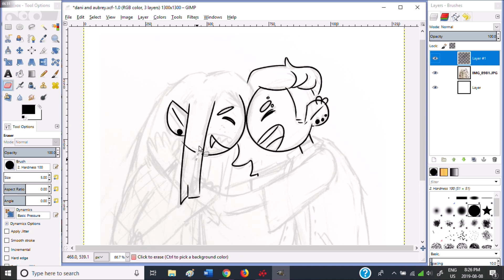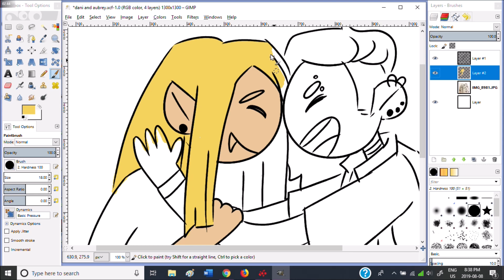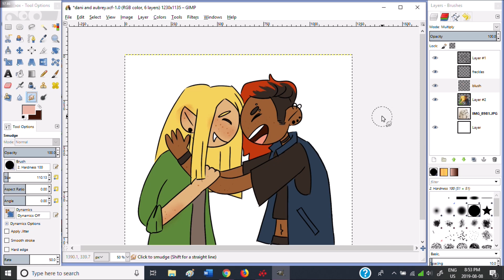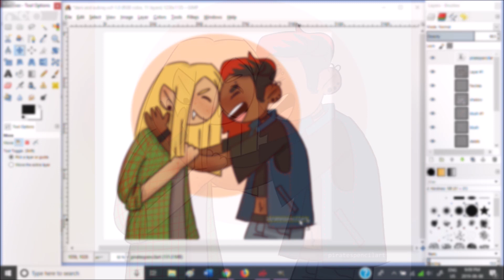TAZ Amnesty Speedpaint {Dani/Aubrey} | VEDA 8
This isn't technically a vlog, but I just finished listening to episode 32 of TAZ Amnesty and Aubrey and Dani are... so cute...

Background music is "Wide Awake" and "Rainy Sundays" by The 126ers